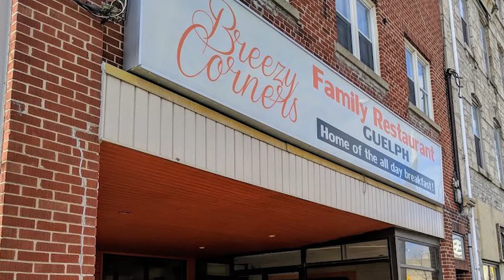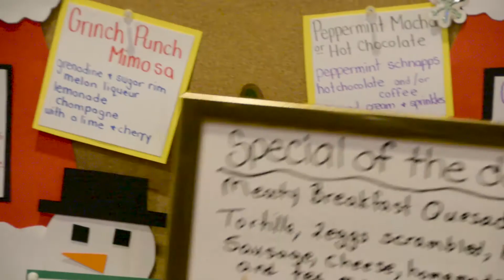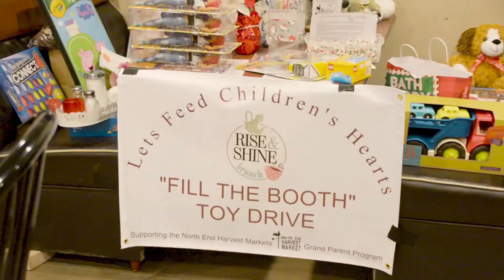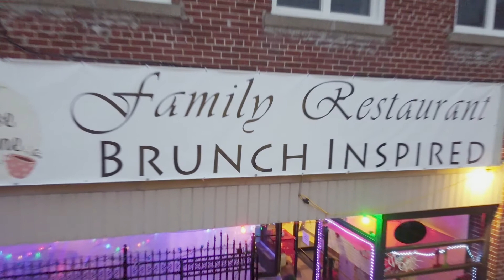Dawe's Dishes Rise And Shine Brunch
On today's Dawes Dishes 🍱 we're over at Rise And Shine Brunch in downtownguelph talking to Katrina, Taj and Destin about opening up a restaurant during COVID19 and bringing the island flavours right to our own backyard

Check them on Instagram @rise_and_shine_brunch
And order through skipthedishes ubereats or doordash